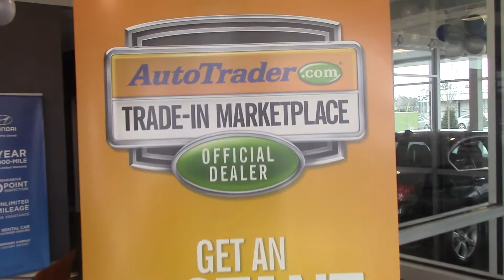Check out this video at Tameron Hyundai in Hoover, AL. WE WANT YOUR VEHICLE!